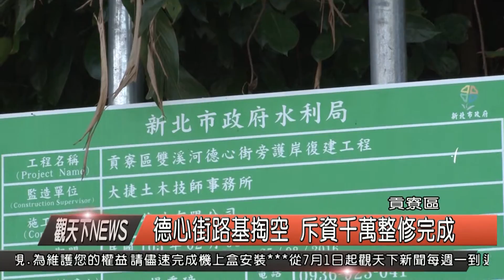1050701觀天下新聞HD03 貢寮區德心街路基掏空 斥資千萬整修完成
歷經去年11月20日豪大雨造成貢寮區雙玉里德心街旁的雙溪河堤防坍塌，新北市政府水利局於今年2月，斥資千萬將河段堤防復建工程並加速趕工，提前於今年6月份完工，也讓民眾終於可以有路可以走。